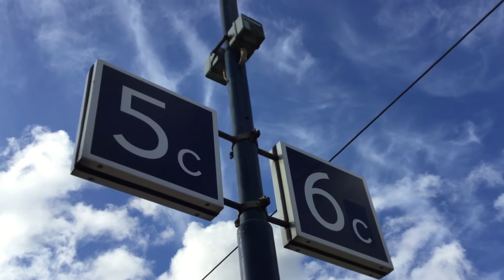Anne Announces the 18:15 SE service to Sandwich via Dover Priory - P6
Date - 07/06/2021
Location - Ashford